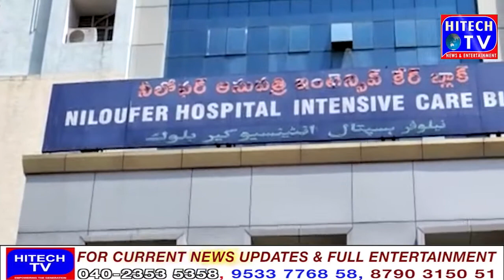Yeah waqiya Niloufer hospital ka hai jaha Hospital Ka watchman zarurat mand logo ko hospital ke anda